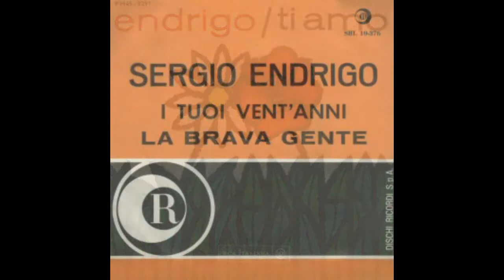SERGIO ENDRIGO Altre emozioni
Artist : SERGIO ENDRIGO
Song : Altre emozioni
Album : Altre emozioni